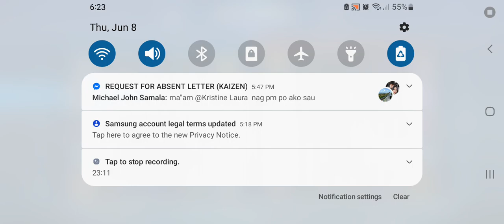Silvanna fight 6 Mobile Legends Bang Bang Gameplay